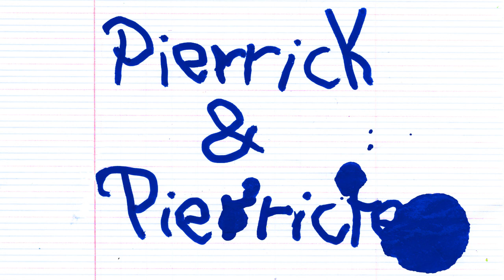Pierrick & Pierricte - La Saucisse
Pierrick & Pierricte refont le monde !